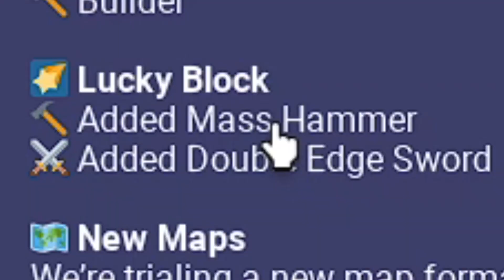So I used the NEW Lucky Block Items in Roblox Bedwars...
In this video, I went ahead and used the new Lucky Block items in Roblox Bedwars... To be honest, they weren't that OP. Unless you have some sort of upgrades/enchants. Watch to the end to see a cool ending!

So I used the NEW Lucky Block Items in Roblox Bedwars... new clans roblox bedwars join my clan bedwars clans in bedwars double edge sword OP double edge sword mass hammer OP mass hammer bedwars double edge sword bedwars miner kit best kit rapid regen 3 rapid regen III enchantments plunder rapid regen updraft anti knockback fire void III static shield gen lucky block v3 enchantments OP enchantments hack

Roblox bedwars FREE BATTLEPASS. Roblox bedwars manhunt. Roblox bedwars speedrun. minecraft dream. minecraft speedrunn. dream smp Crazys Games itsmatty foltyn spek minibloxia tanqr rektway rainway moonfallx bandites waike abcdino season 3 kits free season 3 leaks